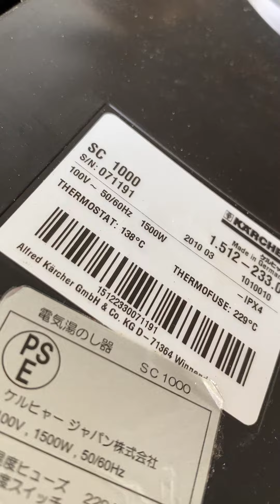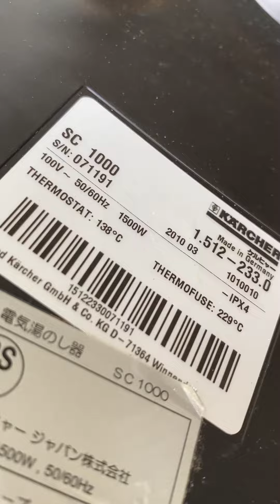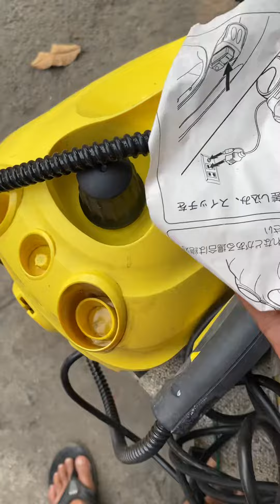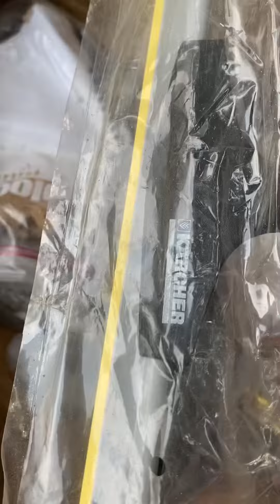Dt0938647376..Máy rửa hơi nước Karcher